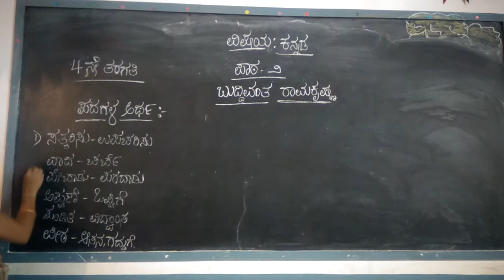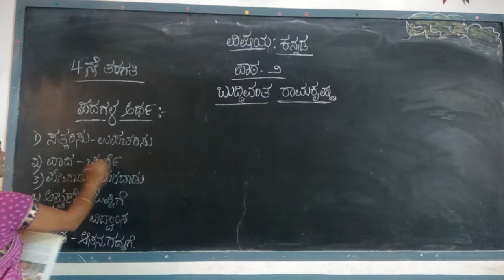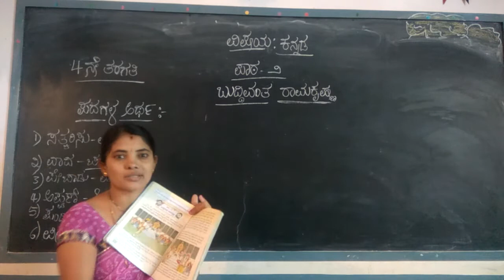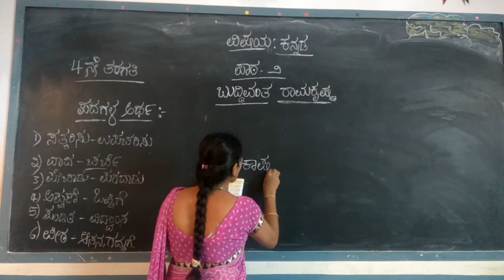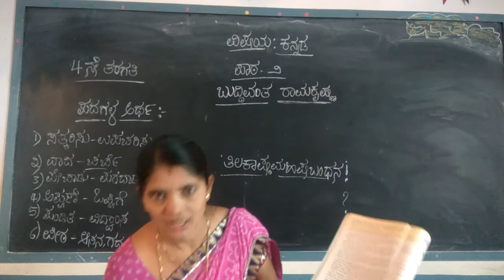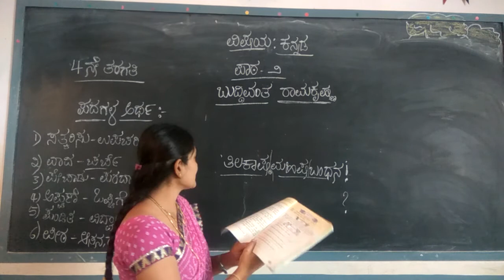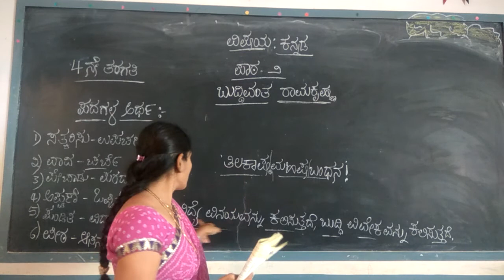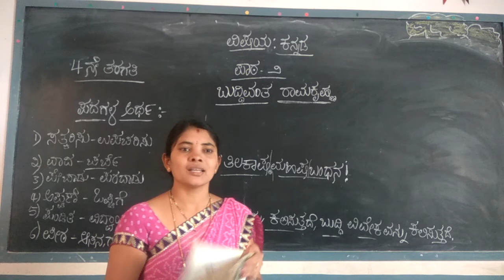4th kannada (Lesson-2) Buddhivantha Ramakrishna